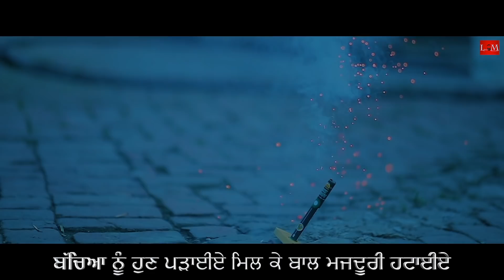KHAND KHEDNA ( FULL Movie ) A Punjabi Short Movie || LiveOm Entertainment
( A REAL STORY OF CHILD LABOUR )

A Punjabi Short Movie ► KHAND KHEDNA ( Full Movie )

Writer ► Aman Sidhu

D.O.P/Editor ► Honey Rao

Producers ► Chanchal Sandhu & Mr.Singh Productions

Background Score ► HR Studio

Child Artist Lead as a RAANO in Movie ► Lavanya Mittal

ARTISTS NAME :- JAIVIK ARORA, GURSAANJ KAUR, DAIVIK VASUDEV, ANIKA, PARI, GIRISHA VASUDEV, KASHISH MITTAL, MANASVI DHAMIJA, ANMOL SINGH CHAWLA, GURJINDER SINGH,

SONG ► RAANO
Singer ► Bawa Rocker